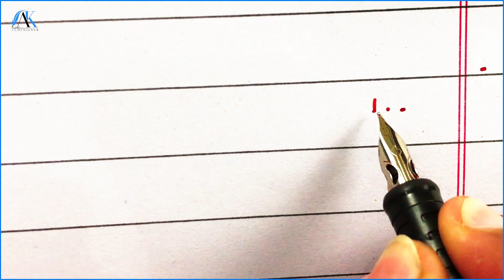Improve your Handwriting skills using INK PEN or POINTER | Special For Students | Lesson No 3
Improve your Handwriting skills using INK PEN or POINTER | Special For All Levels | Lesson No 3

In This Class You will get how to write Urdu alphabets with each others using ink pen...

Whatsapp Group (Publicly)
Any one can join...

We all know how to write Urdu . But I will try to communicate you that how to write Urdu in good handwriting, Although I am not a professional Calligrapher, I m teacher and Graphics Designer by profession. Calligraphy is just my habit. I hope my videos will be helpful for the students and other people who are fond of Calligraphy.

ONLINE HANDWRITNG COURSE

Course Code:  STRAIGHT-B15
(7:00PM to 8:00PM)
☑️ English Straight with Pen Marker
☑️ Urdu with Pen Marker
☑️ Paper Presentations

Fee 3000 PKR

Course code: CURSIVE-B07
(9:00PM to 10:00PM)
☑️ Cursive Straight with Pen Marker
☑️ Paper Presentations

Fee 3000 PKR

Duration 7 Weeks (5 days in a week)

Head Office
Zafarwal District Narowal Punjab PAKISTAN

Follow me on Followings.